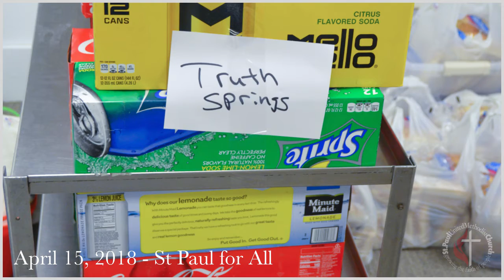St Paul for All 2018 [Video Recap]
Enjoy just a few of the pictures so far.  Thank you for serving!